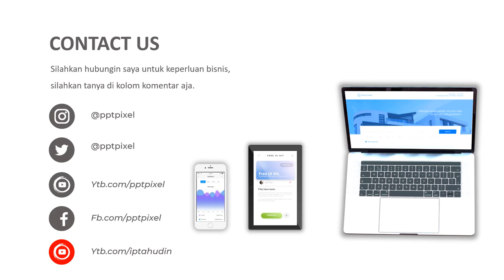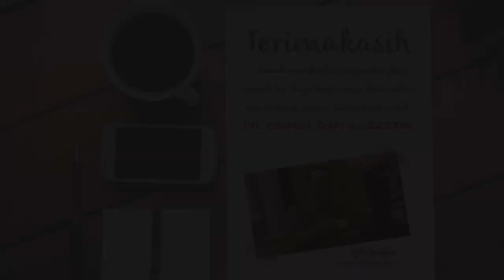IKLAN PARFUM, CASABLANCA, FOR MAN, PENJUALAN PARFUM, PROMOSI ONLINE, ONLINE SHOP, MARKETING NEW NORM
Jasa Iklan Parfum, casablanca, for man, penjualan parfum, promosi online, online shop, marketing new norm Video Iklan atau

Daftar Isi
00:00 - Cara Edit Video Iklan dokter mata, dokter mobil kelapa gading, dokter mata jakarta selatan
00:10 - Contoh Iklan Promosi dokter neurologi anak, dokter nefrologi, dokter nenden, dokter naturopati
00:30 - Contoh Video Promosi dokter ortopedi, dokter obgyn,
00:40 - Contoh Konten Branding dokter obgyn, dokter onkologi
00:50 - Resep Makanan dokter spesialis anak, dokter spesialis kulit, dokter spesialis anak, dokter spesialis kulit

AAA

By : Iptahudin
m.me/iptah